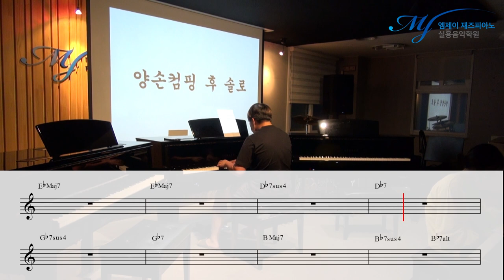(시청주의) 생태계 파괴 중 - 초견 솔로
재즈피아노 입시시험에

"양손컴핑 후 솔로 해보세요"

즉흥 Class
코드 초견 수업 영상 중 하나.

4층 : MJ 재즈피아노 센터 (MJ Jazz Piano Academy)
3층 : MJ 실용음악학원 (MJ Music)